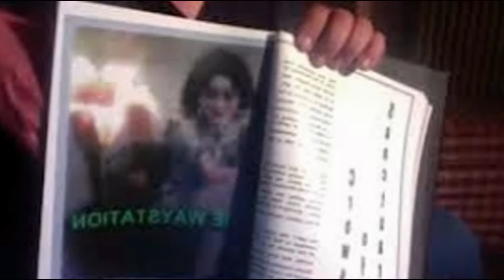Quiet Places To Sin